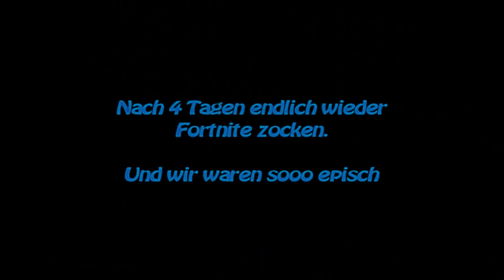Fortnite 👻 Als ooooob LoL 👻 deutsch german Lets Play Gameplay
Mein kleines Beast und ich. Wahrscheinlich ist das Video für euch eher langweilig und zeigt schon gar nicht unseren besten Run, aber es ist unser erstes gemeinsames Video. Und das kleine Beast wollte unbedingt ein Video machen. Da ist es nun 😂😂😂

Sorry, bin immer noch leicht verschnupft.